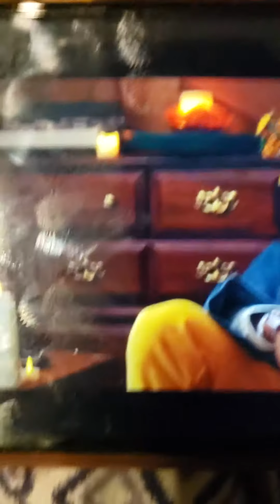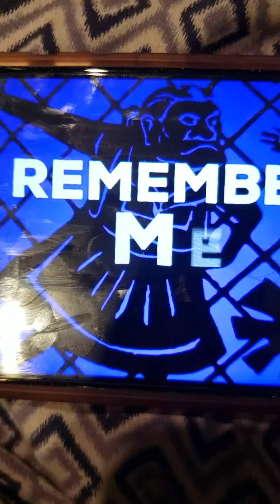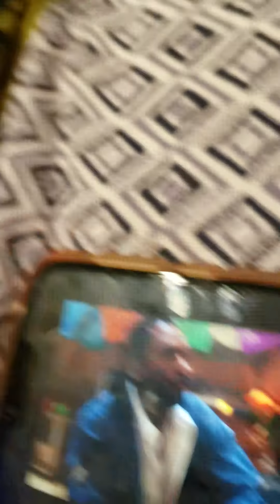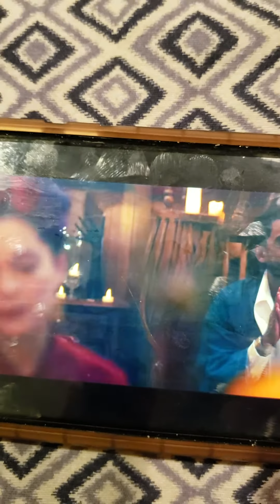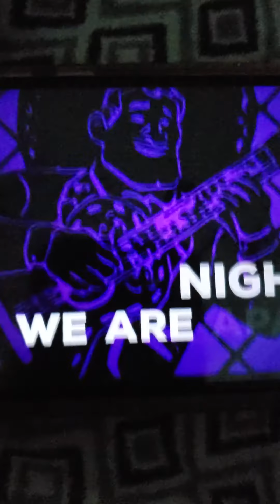Miguel Remember me ( Duo ) From Coco/Offical video) ft. Nataila lafourcade (REMIX) Bleu delgado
Watch my Jake paul mini Jake paul parody audio

Miguel Remember me ft Nataila lafourcade ( Remix) Bleu Delgado
Watch the uh poco loco remix
Watch the uh poco loco parody
Coco
Burger King French toast sticks
Watch all my 2020 songs and parodies
Mini jake paul parody
Playtime
Old town road parody
Good as heck parody of good as hell by lizzo
Epic pop song ft everybody
Lil xxx down with the pew ft Ezekiel meza
Kid in the candy store parody
Gianni barron fortnite parody
Heart racing song
Nice for what parody

Gianni barron November 3 2019 parody coming tomorrow